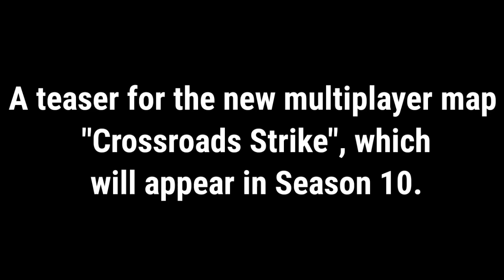codm Season 10 Battle Pass Skins Leaks 2022 | codm Season 10 Huge Leaks 2022